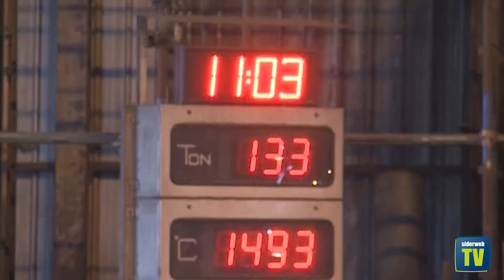Lo stato di salute del comparto siderurgico secondo la FIOM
Mauro Faticanti, coordinatore FIOM per la siderurgia, descrive a Siderweb lo stato di salute del settore, affrontando anche i grandi casi come Ilva e Lucchini di Piombino.